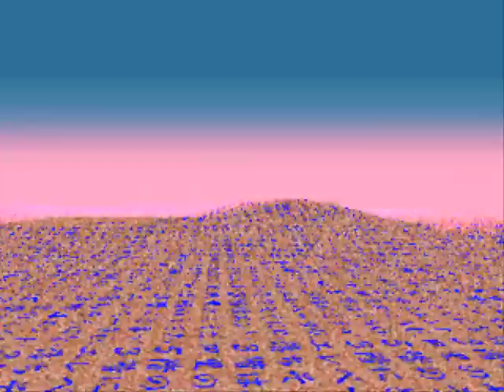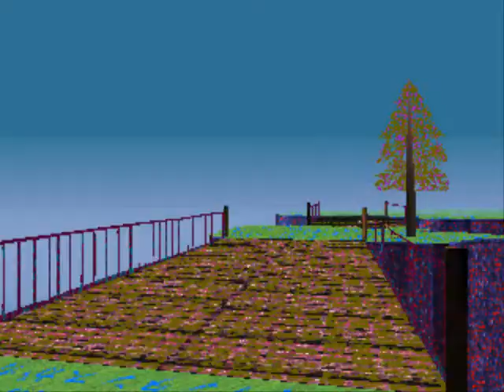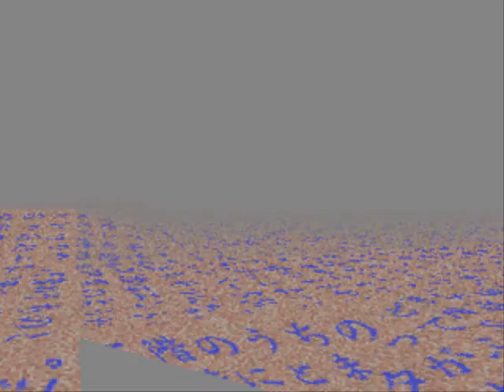LSD: Dream Emulator (Blind) Part 72 - Days 252-254 A Brief History Of Talk Talk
By MrTaumega